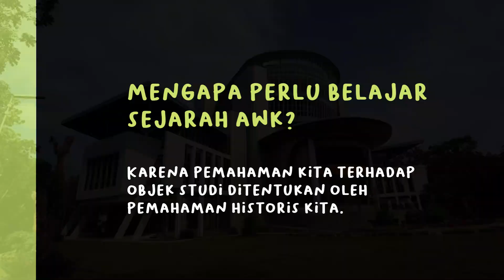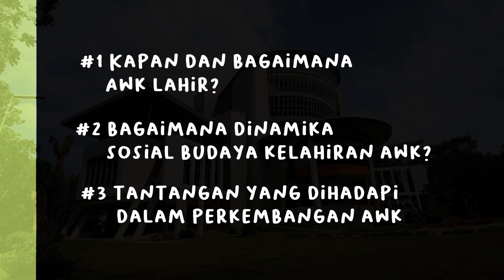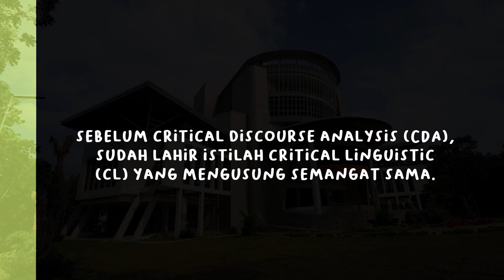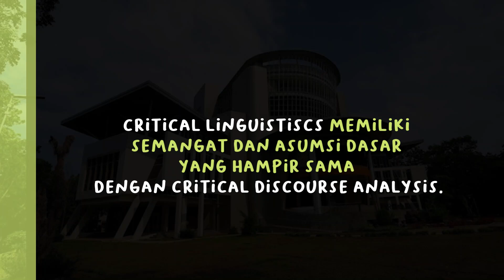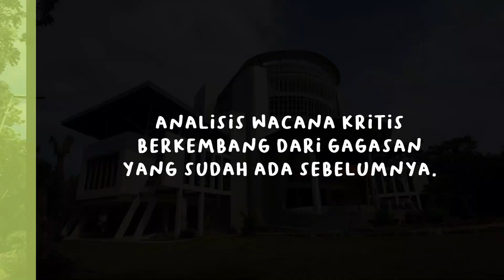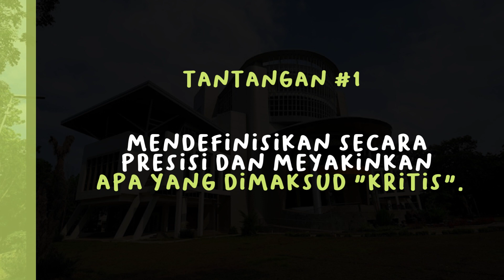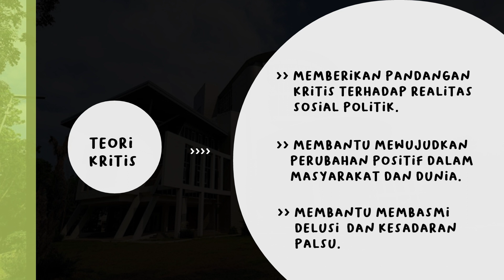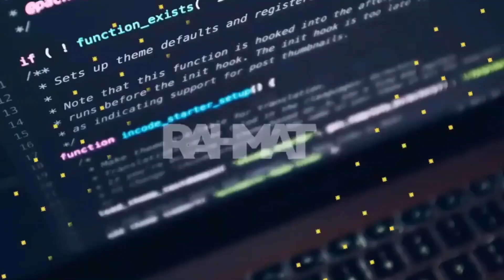AWK#8 Sejarah dan Perkembangan Analisis Wacana Kritis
Di video ini saya membahas sejarah dan perkembangan Analisis Wacana Kritis. Sejarah AWK sangat penting kita pahami agar kita bisa mengetahui perkembangannya dalam konteks sosial dan akademik.